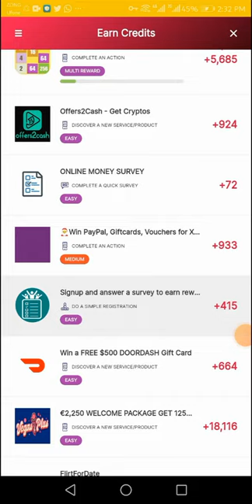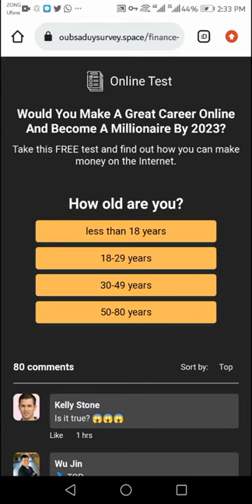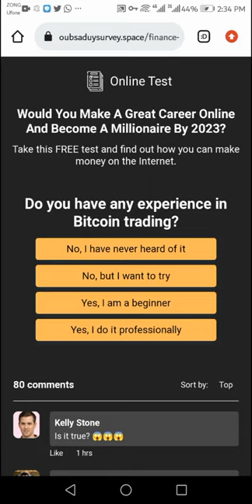how to complete Easily Online Money survey Latest tricks 2023